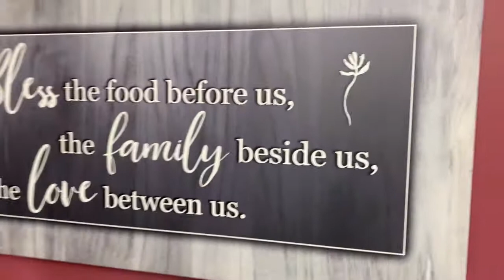Thanksgiving Day 2021 with the Oliveras Family led by Daddy-O 🦃🦃🦃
For the 1st time since 2016, I was able to get back to doing what I loved for Thanksgiving: Being with my father’s family! Boy did it feel good after 4 dead Thanksgivings in a row! Really nothing much happened but nonetheless hope you guys enjoy the video!

I’m NOT watching the Spurs Game vs the Celtics tomorrow so there’ll most likely be no video out tomorrow! Hope everyone had a nice Holiday!